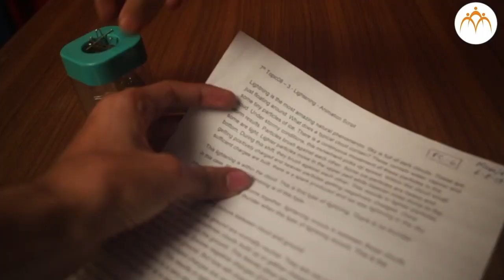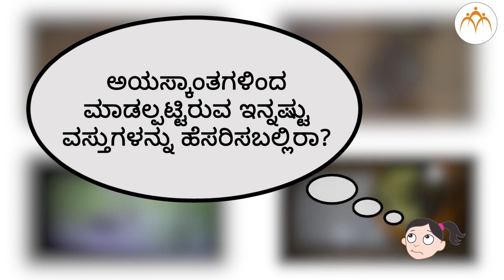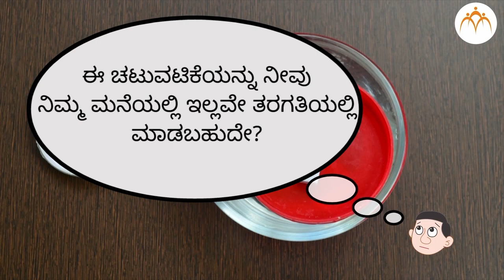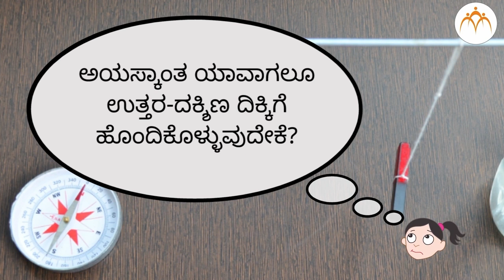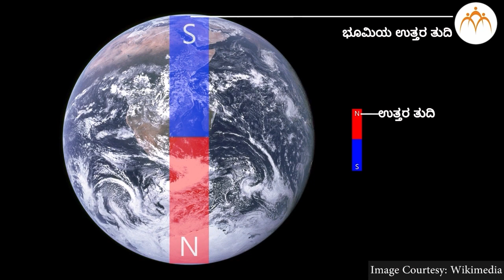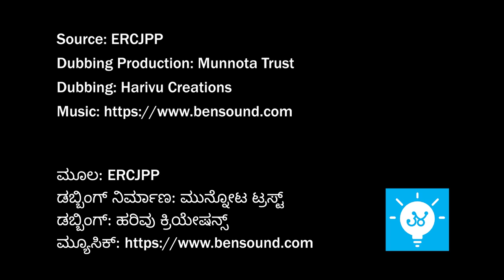ಆಹಾ ಅಯಸ್ಕಾಂತ ! Introduction to Magnets (Kannada)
ಈ ವಿಡಿಯೋದಲ್ಲಿ ಅಯಸ್ಕಾಂತಗಳ ಬಗ್ಗೆ ಮೊದಲ ಹಂತದ ಮಾಹಿತಿಯನ್ನು ಒದಗಿಸಲಾಗಿದೆ. ಶಾಲಾ ಮಕ್ಕಳ ಕಲಿಕೆಗೆ ಪೂರಕವಾದ ವಿಡಿಯೋ.
This video provides introductory information about magnetics